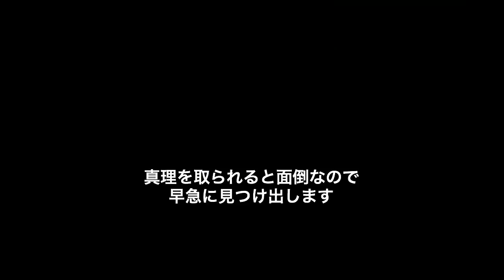BlackSurvival/ブラックサバイバル ヒョヌ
ドッグファイトをもう少し意識すれば熟練SS簡単に行けたと後悔した試合